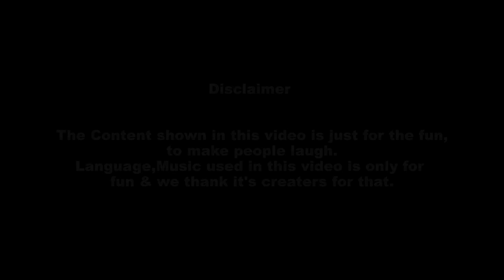Boyfriend & Girlfriend | Bharuchi Jasus | Bharuch